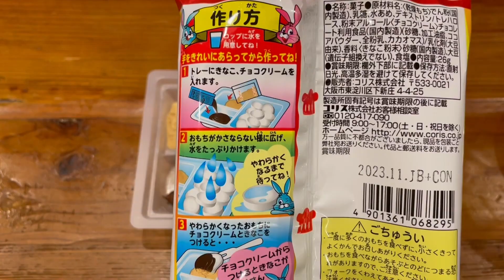[Educational sweets/Candy Toy #03] "choco kinako mochi"チョコきなこもち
We made "choco kinako mochi", an educational candy.
This candy is very easy to make.
Just pour some water over it and voila!
And the chocolate and Japanese kinako go great together!

(Sorry for the strange translation. We will improve the translation when we have more subscribers to our channel.

もっちもちのモッチモチでもっちもちでした！
分かりやすく美味いです。